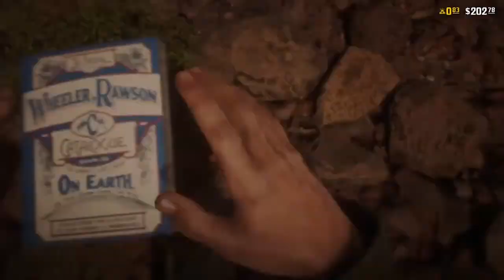Red Dead 2 Outlaw Gentlemen